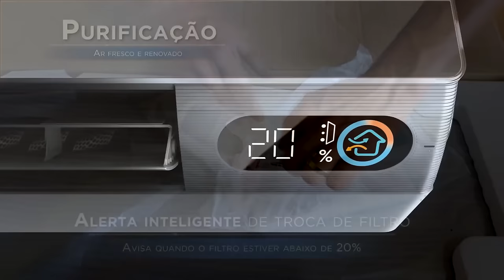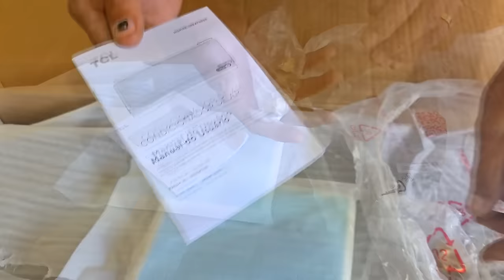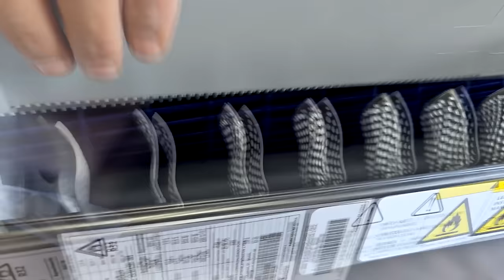Novo ar condicionado com renovação de ar e auto limpeza Freshin 2.0 TCL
"Conheça o Ar-Condicionado Split FreshIN 2.0 da TCL, com o sistema FreshIN, o aparelho renova o ar no ambiente, filtrando impurezas e garantindo um ar mais saudável e fresco. Tecnologia Inverter e capacidade de 12.000 BTUs, ideal para manter o conforto em todas as estações. Com modos quentes e frios, este modelo é eficiente e silencioso, oferecendo o equilíbrio perfeito entre economia e desempenho."